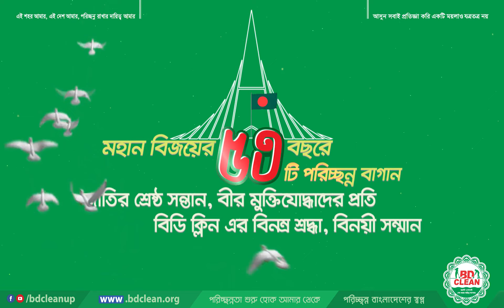ময়লার ভাগার রুপান্তর পরিচ্ছন্ন বাগানে || BD Clean Gazipur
আমরা বিডি ক্লিন কাজ করছি নাগরিক সচেতনার জন্য যাতে সবাই যেখানে সেখানে ময়লা না ফেলে ডাস্টবিন ব্যবহারে উদ্ভুত হয়।

আমাদের নাগরিক অসচেতনতার কারণে বাংলাদেশ বিশ্ব দরবারে চতুর্থতম নোংরা দেশ হিসেবে স্বীকৃত। কিন্তু আমরা চাই আমাদের বাংলাদেশ হোক পৃথিবীর শীর্ষতম পরিচ্ছন্ন দেশ।

আমাদের জায়গা থেকে যতটুকু সম্ভব পরিচ্ছন্ন দেশ গড়তে কাজ করে যাচ্ছি। আপনার দায়িত্বটুকু আপনাকে পালন করার জন্য সবিনয় অনুরোধ করছি।

আসুন, একসাথে গড়ি পরিচ্ছন্ন বাংলাদেশ।

We are working on BD Clean for citizen awareness so that everyone is encouraged to use dustbin instead of littering everywhere.

Bangladesh is recognized as the fourth dirtiest country in the world because of our citizen's ignorance. But we want our Bangladesh to be the top cleanest country in the world.

We are working to build a clean country as much as possible from our place. I request you to do your duty.

Let's build a clean Bangladesh together.